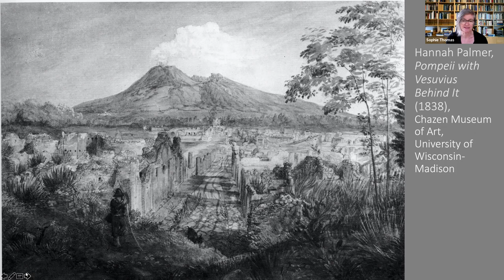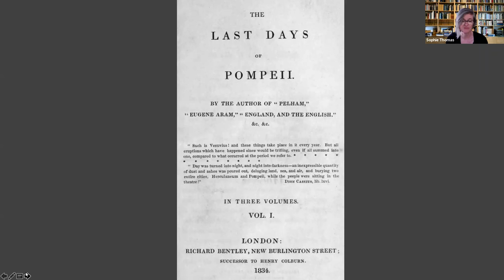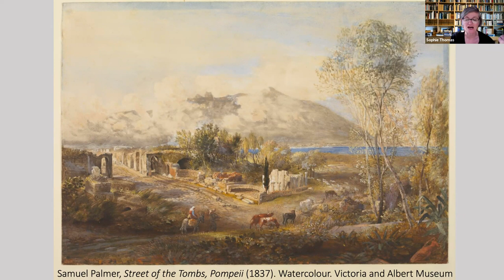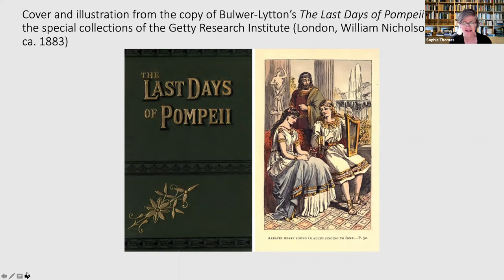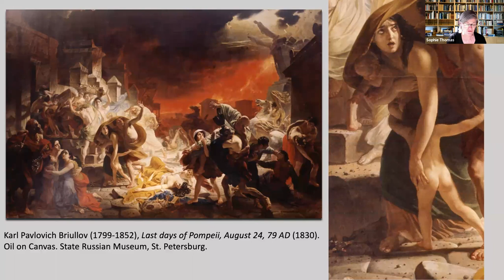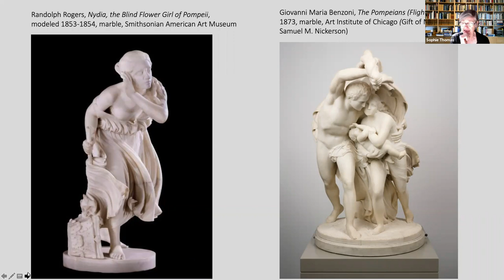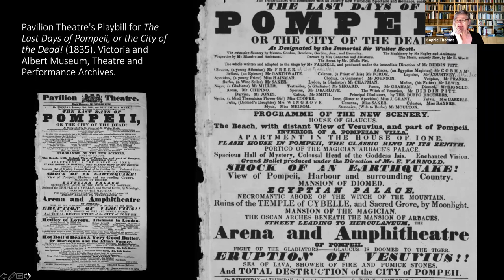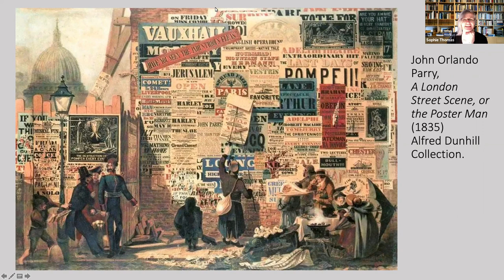Sophie Thomas AAH 2021 Conference Paper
'Time and Again: Staging Pompeii in 19th-century London' was given on Wednesday 16 April at the 2021 Association for Art History Conference.

It was part of a session on Theatre, Art and Visual Culture in the Long Nineteenth Century, convened by our project team.